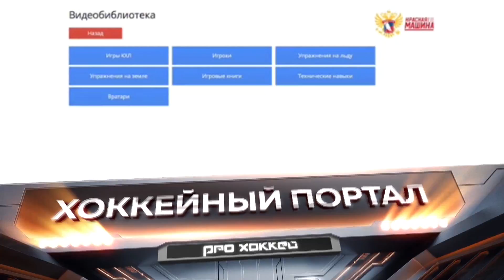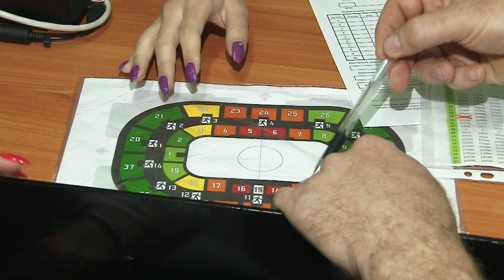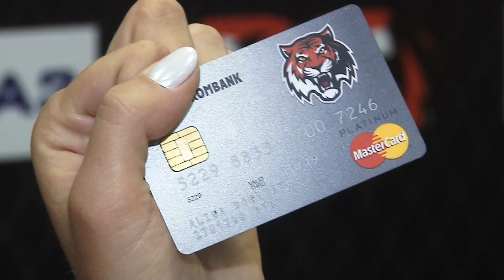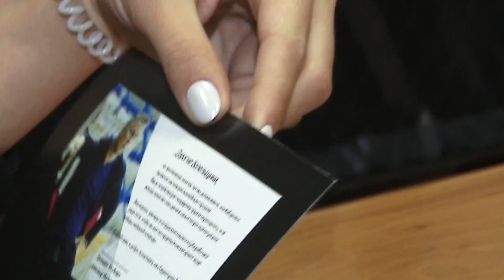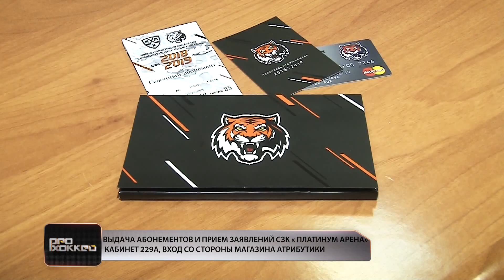PRO Хоккей. Выпуск 23/08/2018 GuberniaTV